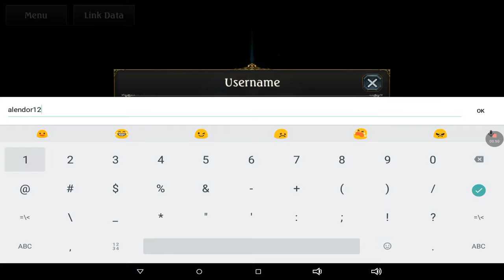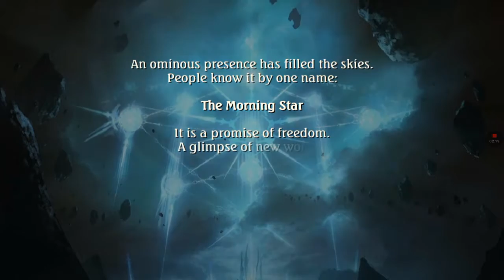Shadow verse | the bugy man v.s. elves!!! | random games ep 3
Sorry for the volume problems
This game will be played next episode so enjoy!!

Goals:
5 likes
1 comment

Have a marvelous day! I:)